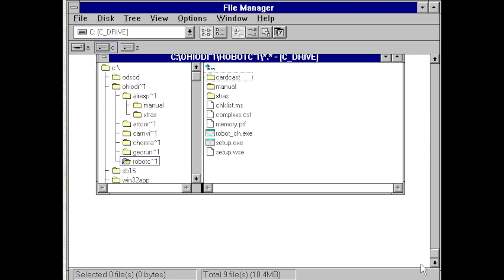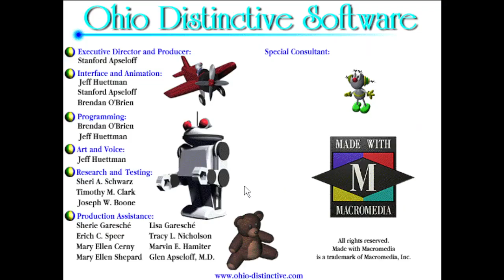ODS Robot Challenge - Ohio Distinctive Software (1997) Longplay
ODS Robot Challenge is an educational game released by Ohio Distinctive Software in 1997. The game tasks you with matching patterns, shapes, colors, numbers, and dominoes. The difficulty increases every level, with 40 levels total. Blit the robot tells you the challenge, and then another robot cheers when you clear each board.

This longplay clears all 40 levels in the game. After finishing level 40, the game puts you on level 16, and your score continues to increase. When you make a mistake, your score decreases. This includes levels where the cards are upside down and you have to make mistakes to see what pattern is on each card.

I wanted to upload this because Ohio Distinctive Software was a big part of my childhood and I couldn't find any footage of it on Youtube. Fortunately this game along with many other Ohio Distinctive games has been preserved digitally and can be found archived online.

Ohio Distinctive still operates but seems to be out of software publishing. Their facebook page suggests that they shut down during covid and reopened selling items such as mugs.

If you played this game please comment and let me know the when and where. My mother worked for the marketing firm that Ohio Distinctive used, so we ended up with discs of many of their games. I'm guessing that if anyone else played these games it would have been in a school setting but I'm not sure.

This session was recorded on December 9th, 2022 using DOSBox running Windows 3.1.